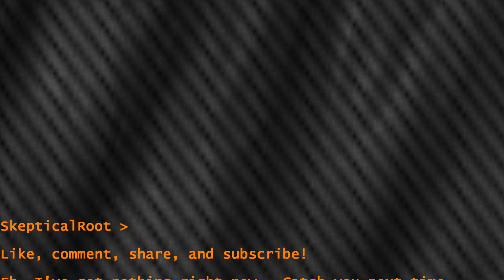Howard Zinn book and other upcoming content.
"Be that as it may" - a phrase often used by another friend at work, seems to have crept  into my lexicon in this video.  I am uncertain if I should apologize for using it so much or not, but you will have to deal with it.

My Facebook - (not much going on here, but I'll accept almost any friend requests)
Twitter (I look at this daily) - @SkepticalRoot